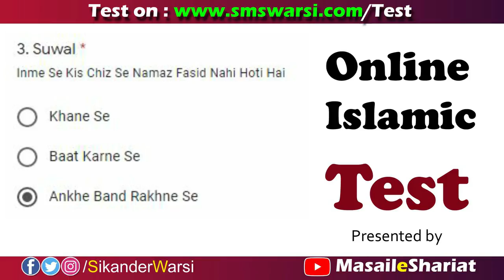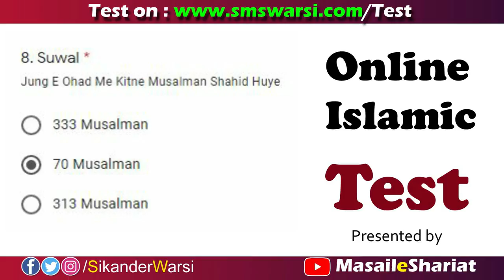Session 5 Test 05 | Question Answer Video | Masail e Shariat Online Islamic Test Result | O.I.T Test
(NEWS & Update) 📰 📅⏰
Aane Wali Videos & Live Timing Dekhen
online test session 5 test 5 ans. video
oit session 5 answer video 5
online test by sikander warsi